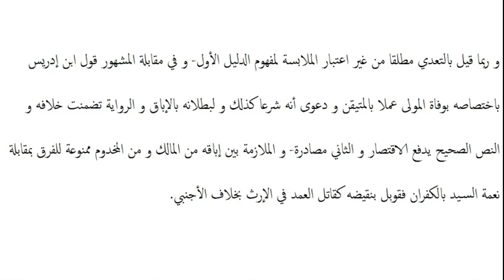شرح لمعه پنجم،سبق:49 النظر الأول في التدبير/Sharh e lumaa part5 lessan 49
madrassa lectures#online_dars_e_nizami wifaq_ul_madaris dars_e_nizami islamic_daroosشرح لمعہ شہید اول و ثانی کی معروف و مشہور کتاب ہے(حصہ پنجم) جو فقہ اسلامی جعفری کی نصابی کتب میں شمار ہوتی ہے اور عرصہ دراز سے تمام حوزات علمیہ ایران و عراق اور برصغیر پاک و ہند کے شیعہ مدارس میں داخل نصاب چلی آتی ہے، مدرسہ ڈاٹ پی کے کے زیر نگرانی اس کتاب کی تدریس کا اہتمام کیا گیا ہے، جس میں اس کی مشہور و معروف طبع محققہ مجمع الفکر الاسلامی کے نسخہ کو بنیاد بنایا گیا ہے جبکہ فقہ اسلامی جعفری پر متقدمین اور متاخرین کی عمدہ کتابوں کی تحقیقات بھی پیش نظر رہی ہیں۔ یہ دروس فقہ اسلامی کے مبتدی کے علاوہ تخصص فی الفقہ کے ایک طالب کے لیے بھی مفید ہیں۔